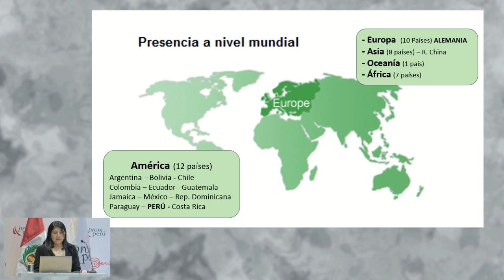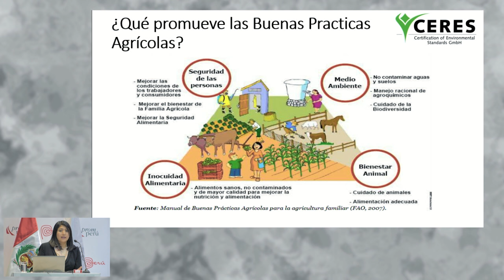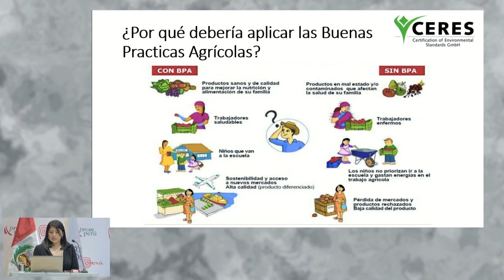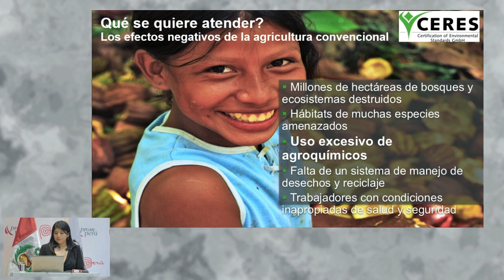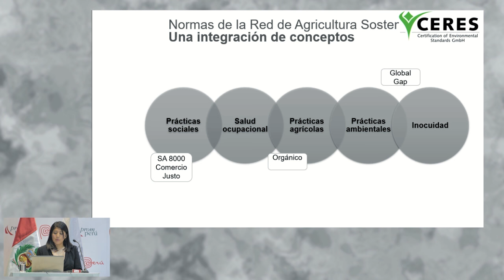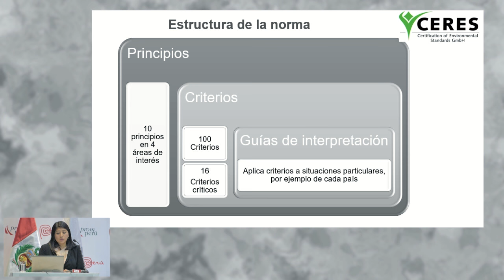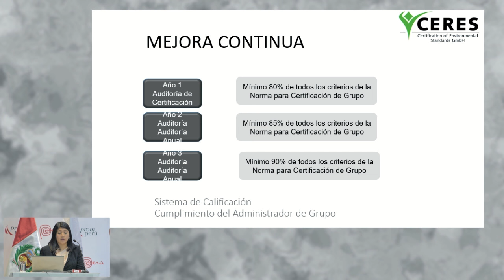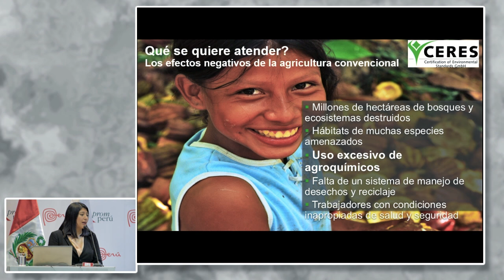Buenas Prácticas Agrícolas (BPA). VILLAIZAN, Milagros [14 de septiembre de 2016]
Conferencia del Seminario Miércoles del Exportador PromPerú:
"Buenas Prácticas Agrícolas (BPA)"

VILLAIZAN, Milagros
Ceres

PromPerú